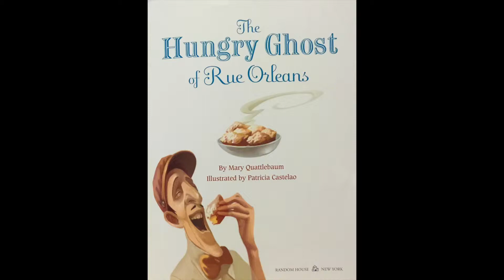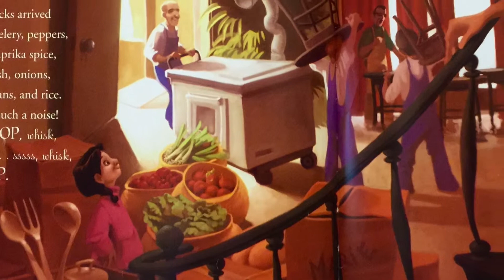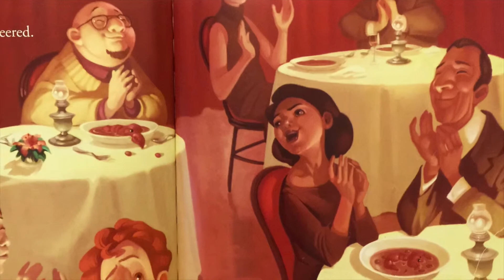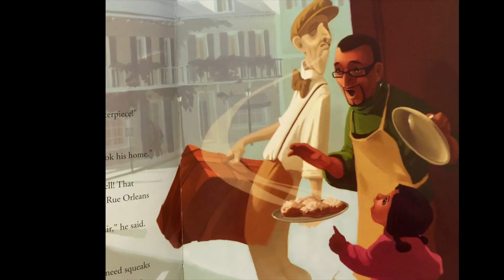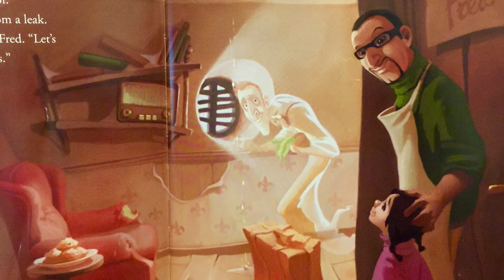[Read Aloud] The Hungry Ghost of Rue Orleans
"The Hungry Ghost of Rue Orleans" by award winning author Mary Quattlebaum. Read aloud by author and storyteller T.Marie Harris.